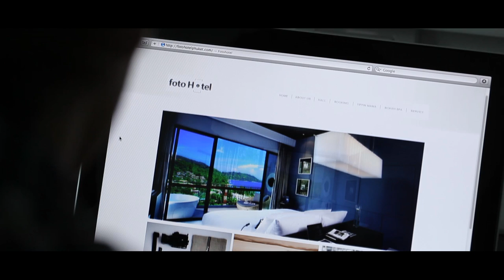"Lost" - Different Memories Part 2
Credit:
Lewis: Tia, Miss Teen Thailand
Cameron:  Matteo Zanasi
Production: D-ImagePlus
Support Team: foto Hotel
Cameron [ แสดงโดย Matteo Zanasi]- Journalist หนุ่ม ผู้มาภูเก็ตด้วยความบังเอิญ ต้องมาเก็บรายงานและภาพถ่ายข้อมูล  ด้วยความบังเอิญอีกเช่นกันที่ ทำให้ได้เจอกับ Lewis [ แสดงโดย Tia Li, Miss Teen Thailand 2012] นักท่องเที่ยว ที่เดินทางมาภูเก็ต กับจุดหมายที่เธอตั้งใจไว้ ... จุดหมายที่เธอตั้งใจไว้คืออะไร แล้วอะไรคือความบังเอิญ ที่ทำให้ทั้งสองมาพบกัน ... หาคำตอบได้ใน "Lost" -Different Memories.
Cameron [Matteo Zanasi], a young journalist, who's on an unscheduled trip to Phuket, is assigned to report and take photographs of Phuket Town. He unexpectedly, encounters Lewis [Tia Li, Miss Teen Thailand 2012], a traveller who will make his world different. What is her intended destination? And what will happen between them?